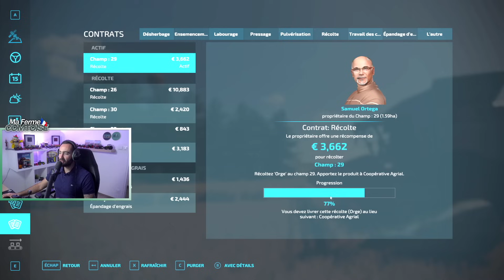ON ATTAQUE LA MOISSON À LA FERME !!! 🤩 (fin de vidéo de nuit !) - Ma Ferme Comtoise #34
On se retrouve pour un nouvel épisode sur la série !
On attaque les moissons à la ferme ! Et encore un beau revenu de mission également en début de vidéo !
Serveur FS22 avec GPORTAL ! (-5% directement avec ce lien)